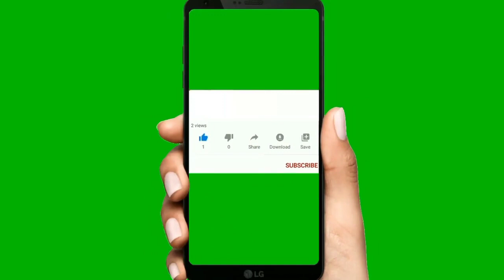Awasan Dawase(අවසන් දවසේ)| ඩෝල්කි රහට | Nilwala Art Association |29 January 2023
Awasan Dawase Song
Dolki Stayle

Dolki - Pathum Sadaruwan
Key Bord - Tharindu Kasun
Pad- Tharanga Sadaruwan
sound - sumiyuru Sound - Thilina

Santhosha Music Band